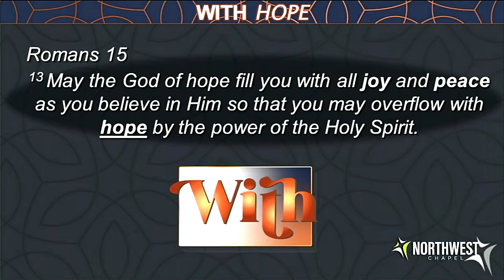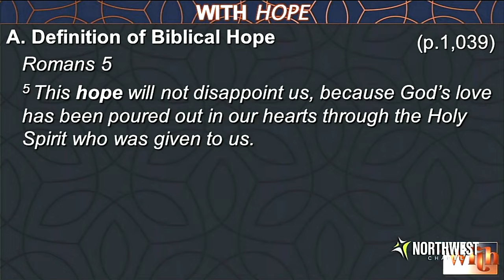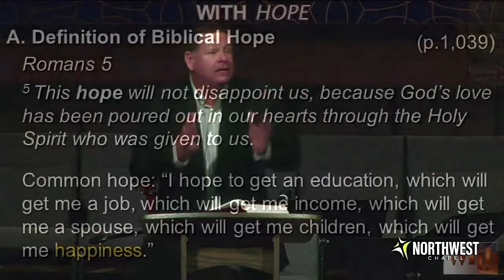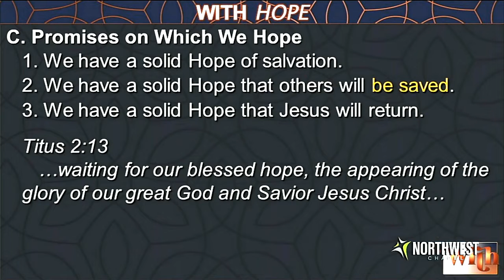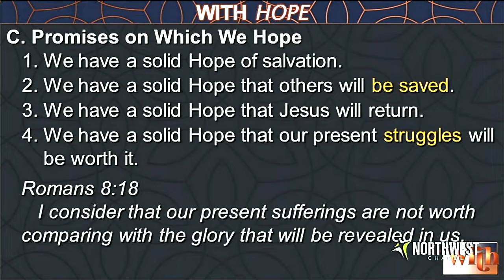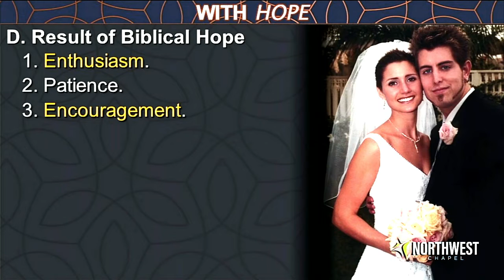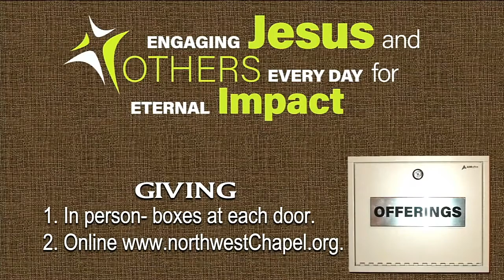Northwest Chapel Sunday Sermon - December 12, 2021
WITH: Peace, Hope & Joy

May the God of hope fill you with all joy and peace as you believe in Him so that you may overflow with hope by the power of the Holy Spirit. – Romans 15:13